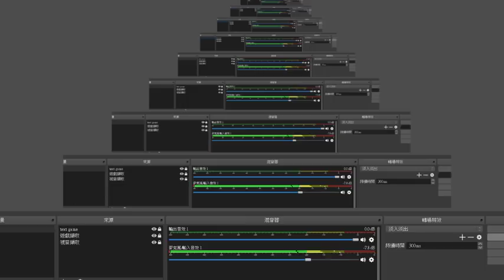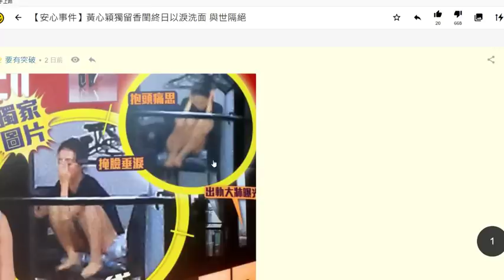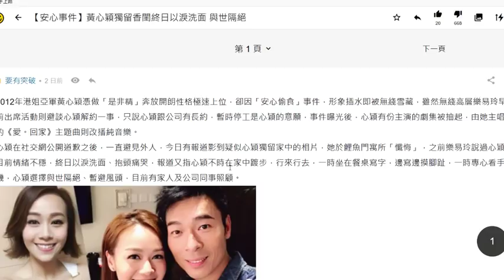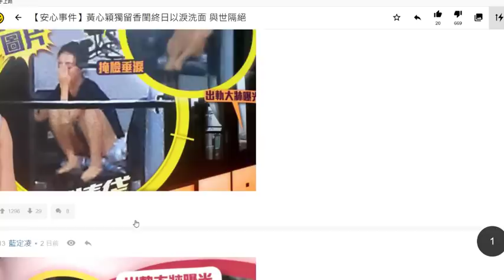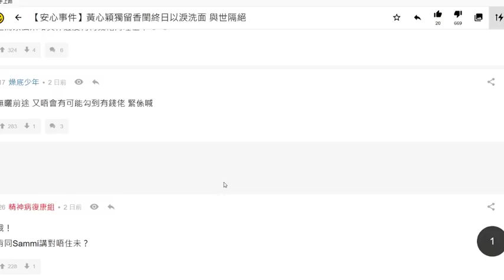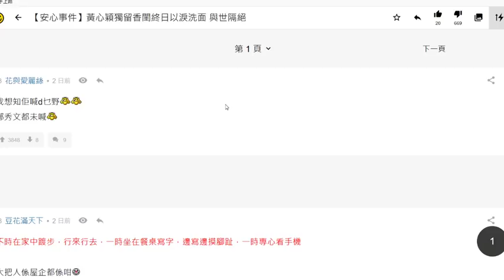[安心偷食] 開始多人撐心穎??馬明與心穎疑似想復合??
網上輿論開始傾向支持心穎??
心穎仲有得返身??
今日分析一下

影補溝女計劃:

歡迎參加